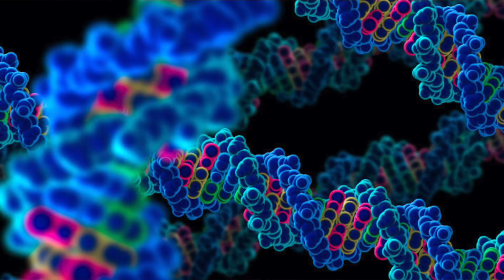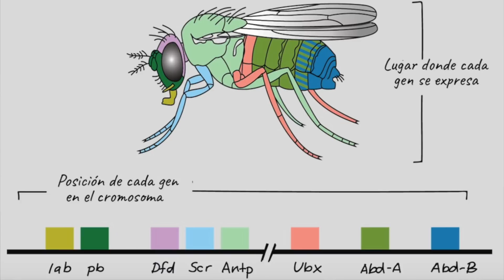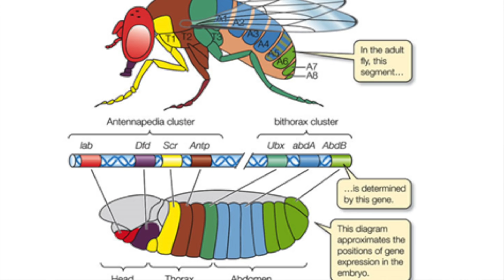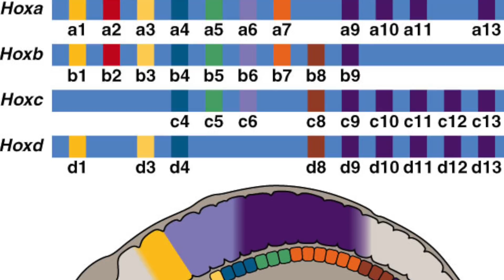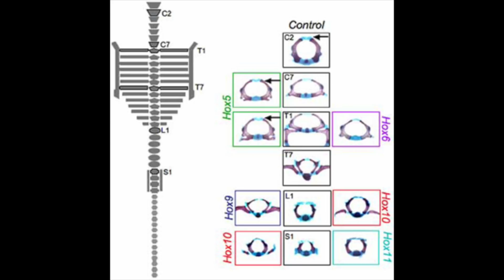Genes Hox 🧬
► Referencias:
Pearson, J. C., et al. Modulating Hox gene functions during animal body patterning. Nature Reviews Genetics 6, 893–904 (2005) (link to article)
Wellik, D. M. Hox patterning of the vertebrate axial skeleton. Developmental Dynamics 236, 2454–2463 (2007)

¡Sígueme!